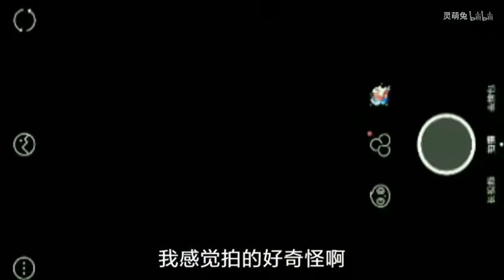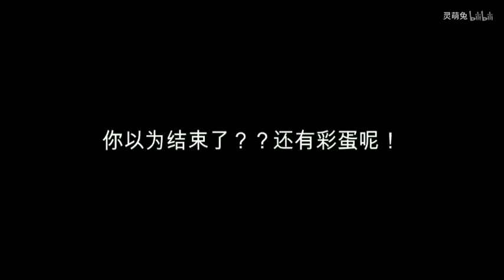Sissy boy is forced to Tongue kiss【vlog】女装大佬漫展被迫舌吻（真的是舌吻）